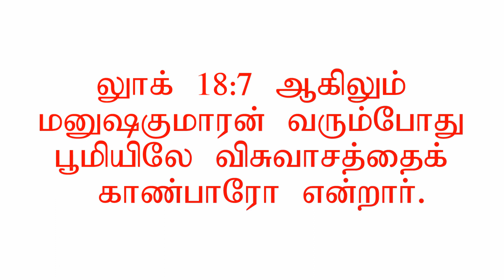Shall HE find faith